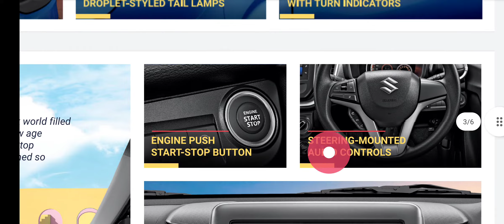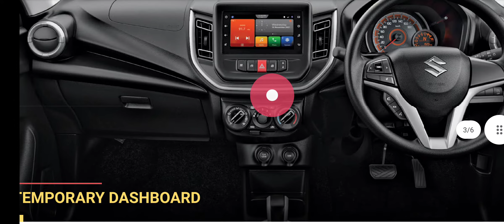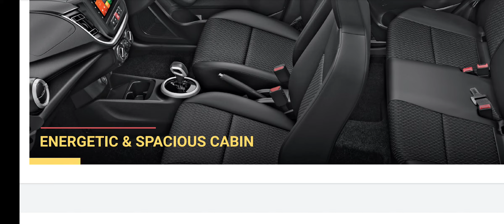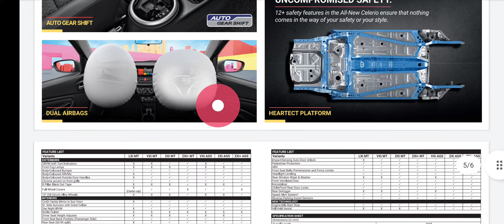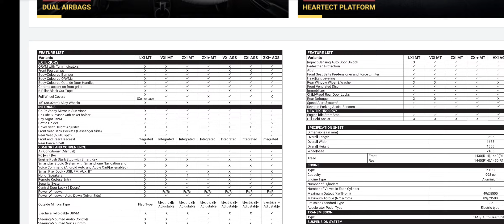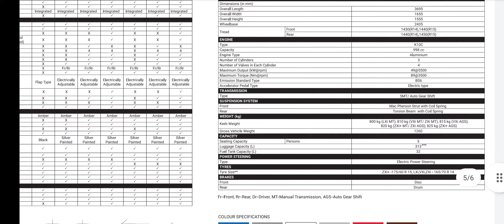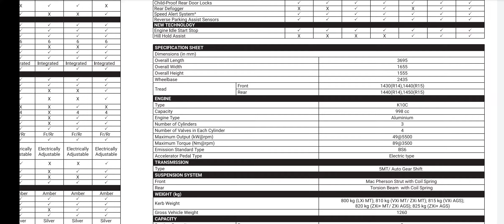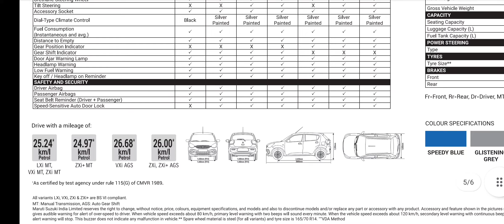New Celerio2021 Launched 🔥Watch Full details of the car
Hello,

in this video I have provided the detail of newly launched Celerio. I have tried to cover all important feature of new Maruti Celerio. this is a presentation video not physical review of a car.